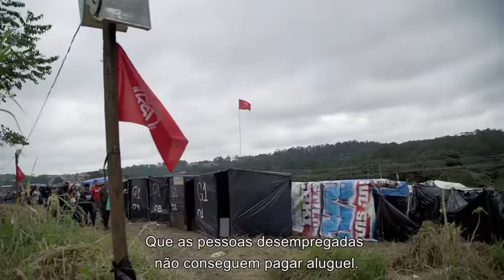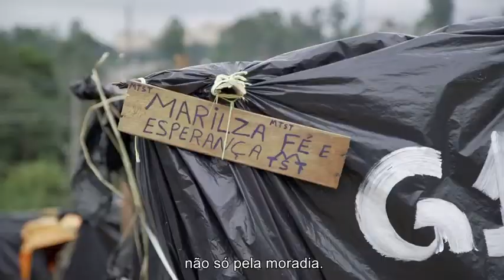Guilherme Boulos : A luta não para!